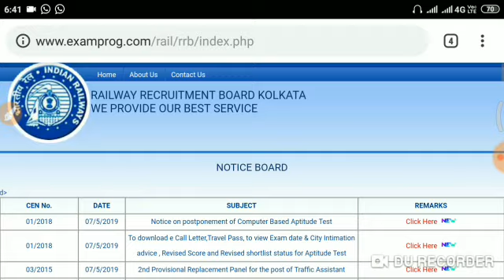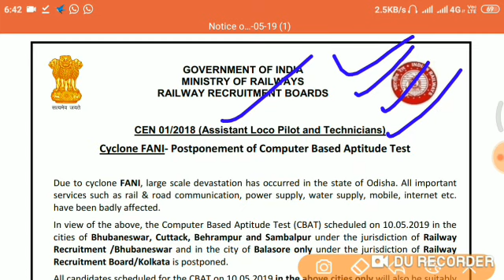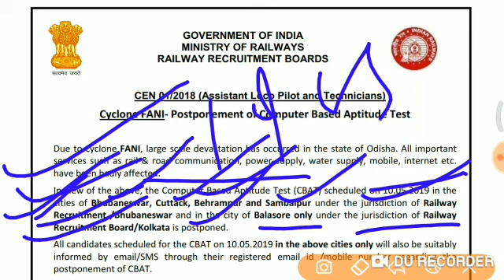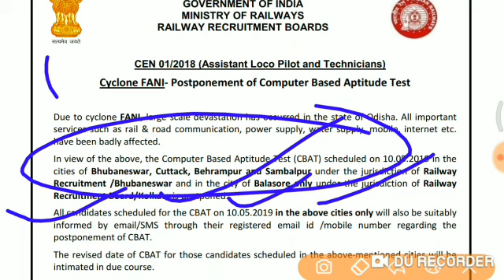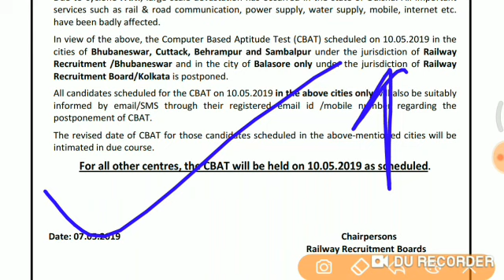RRB ALP CBT 3 Postpond Official Notice, CBT 3 Postponed